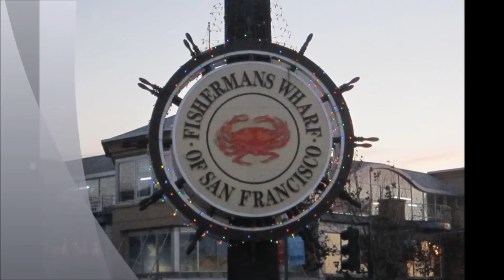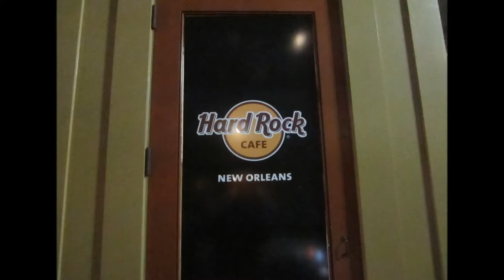(Song) Nail Biter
(Nail Biter)
      Music
By Steve Wallace
        S & J